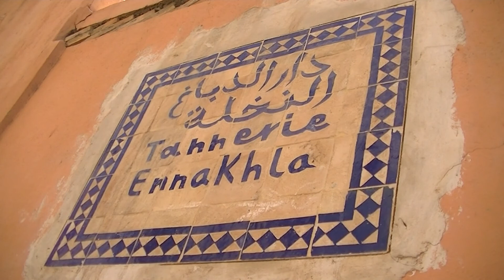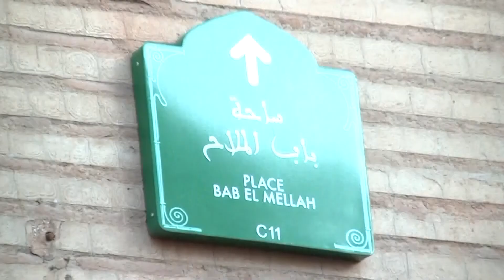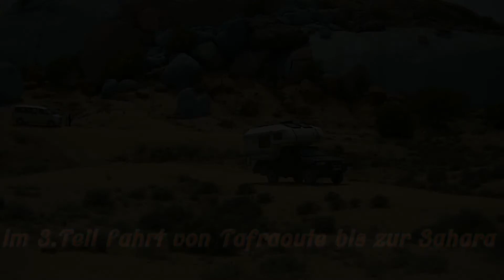Marokko Teil 2 Auf Reisen mit Familie Lottermoser mit dem Pickup auf unbekannten Wegen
durch Marokko von Safi bis Tafraoute über den Tisi-n-Test Pass mit 2100 Meter Höhe und Marrakesch